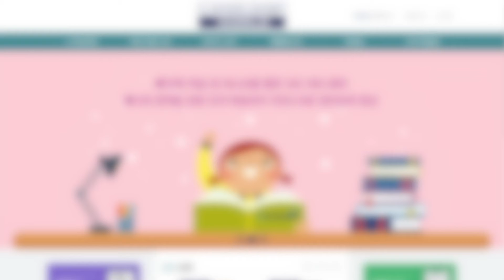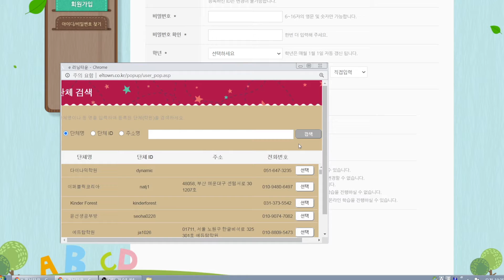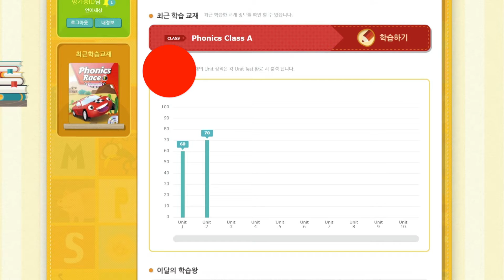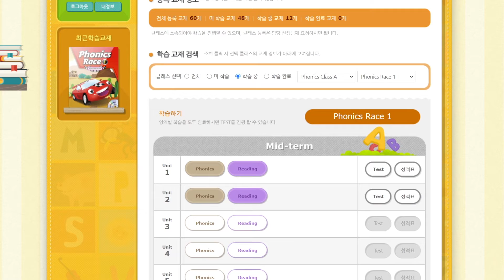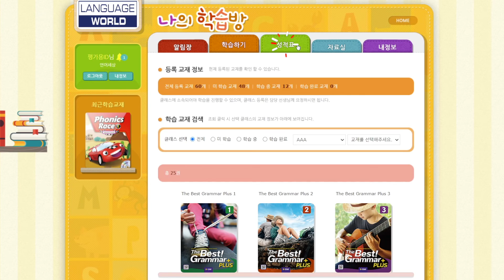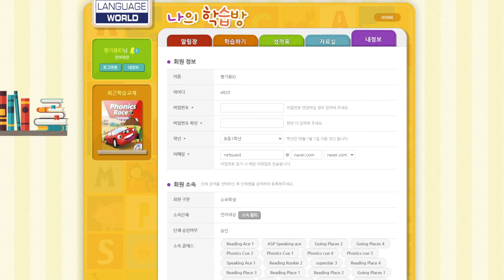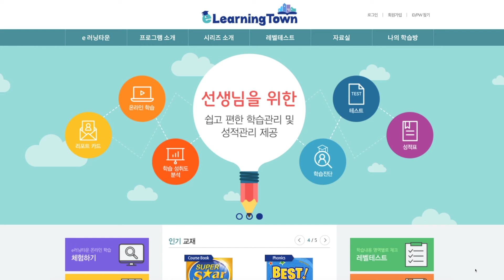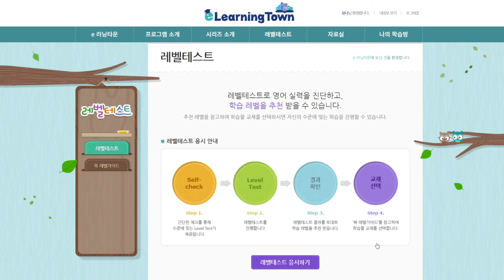e-Learning Town 사용 방법_학습자용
▶언어세상 홈페이지
ㅡ
▶언어세상 인스타
ㅡ
▶언어세상 페이스북
ㅡ
▶언어세상 블로그